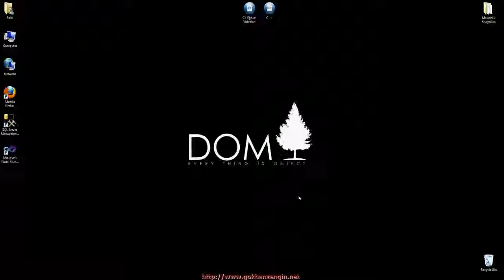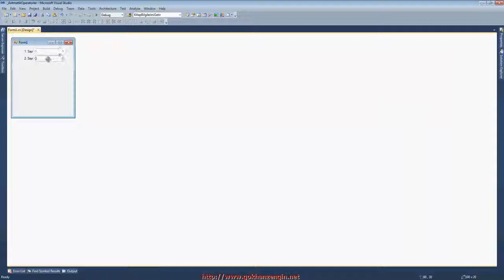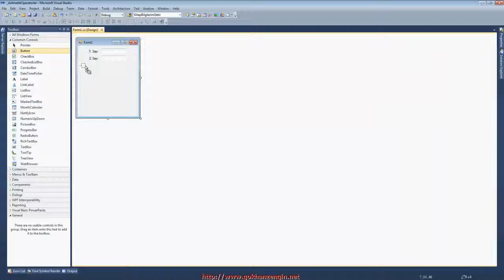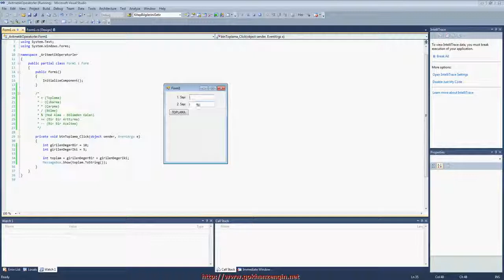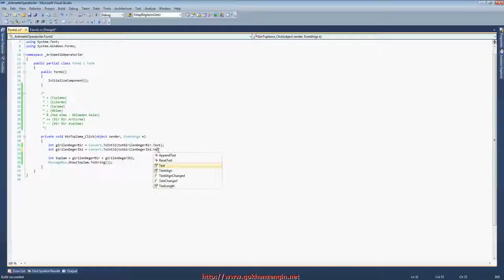C# 4 Ders Aritmetik Operatörler Part 1